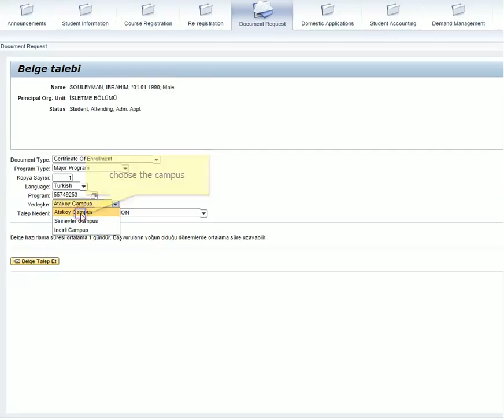Document request at Istanbul Kültür University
How to request a document from Student Affairs at Istanbul Kültür University?